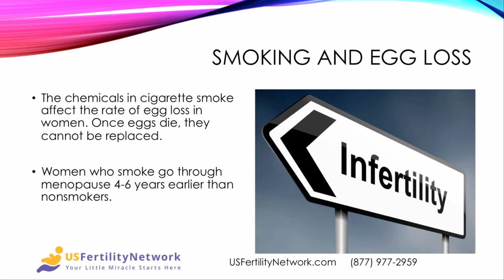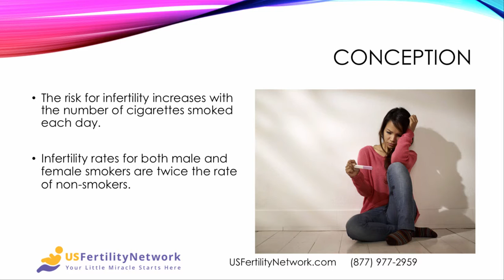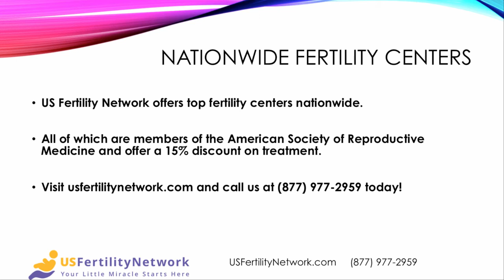What You Should Know About Smoking and Infertility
Smoking and infertility

Basics of smoking
Most people know smoking increases risk for heart and lung disease.
However, it also may cause infertility issues in both men and women.
Contents of cigarette smoke:
Nicotine
Carbon Monoxide
Cyanide
Over 100 carcinogens
Smoking and egg loss
The chemicals in cigarette smoke affect the rate of egg loss in women. Once eggs die, they cannot be replaced.

Women who smoke go through menopause 4-6 years earlier than nonsmokers.

Smoking and sperm
Male smokers can experience issues with both quality and quantity of sperm:
Low Sperm Counts
Decreased Sperm Motility
Abnormally Shaped Sperm

conception
The risk for infertility increases with the number of cigarettes smoked each day.

Infertility rates for both male and female smokers are twice the rate of non-smokers.
IVF and smoking
Even with IVF treatment, many smokers cannot achieve pregnancy.

Female smokers require more ovulation stimulating medications during IVF than non-smokers, and yet still do not produce as many eggs.
Genetics and smoking
Smoking damages the genetic material of sperm and eggs.

Miscarriage and birth defect rates are slightly higher in smokers.

Preterm labor and ectopic pregnancies are higher among female smokers.
Nationwide fertility centers

US Fertility Network offers top fertility centers nationwide.